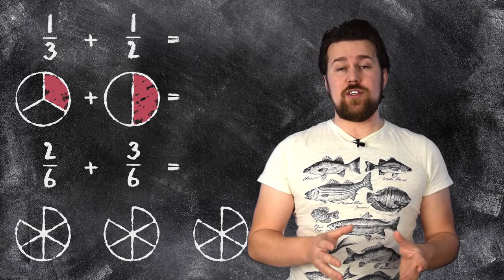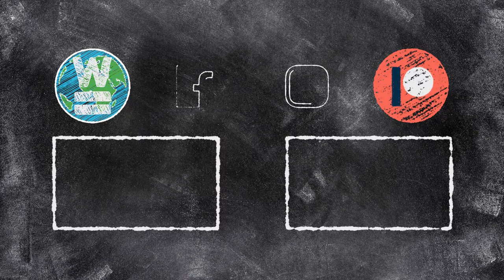Rekenen - Breuken, plus en min